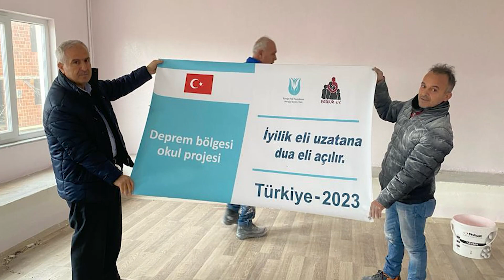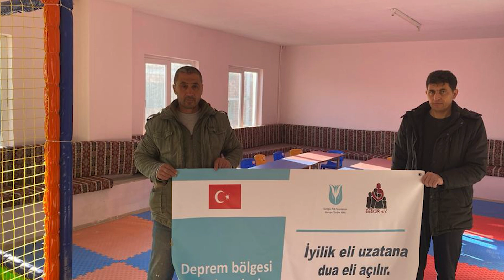Türkiye Deprem Yardım Projesi: Afşin Anaokulu Yardımı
Güçlü yüreklerimizle, sevgi dolu ellerimizi uzattık ve Afşin'deki depremzedelerin yanında olduğumuzu hissettirdik. Avrupa Yardım Vakfı olarak yıkılan anaokulunu yeniden inşa etmek, masum gülücüklerin tekrar yeşermesi için çabalamak bizi çok mutlu etti.

O küçük yüreklerin umut dolu bakışlarını, yeniden eğitime kavuşmalarını sağlamak için seferber olduk. Siz hayırseverlerimizin yardımları sayesinde başardık. Yaptığınız yardımlar sadece bir okulu onarmadı, kalpleri de onardı.

Şimdi daha güçlü bir şekilde aydınlık geleceğe doğru ilerliyoruz, çünkü birlikte başardık ve yine birlikte başaracağız.